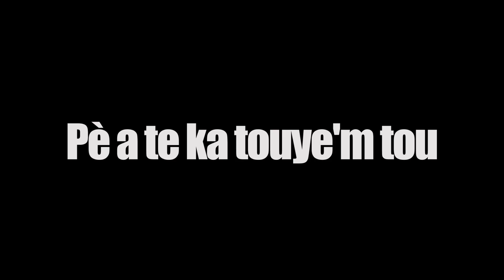PÈ A TE KA TOUYE'M TOU (PAKA PA RI)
PÈ A TE KA TOUYE'M TOU